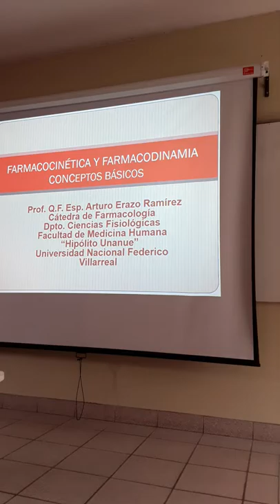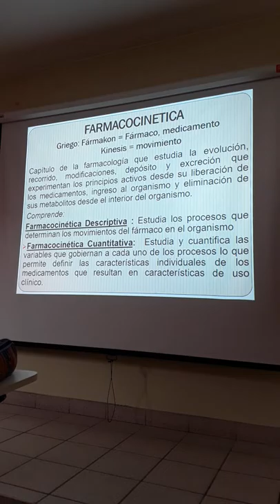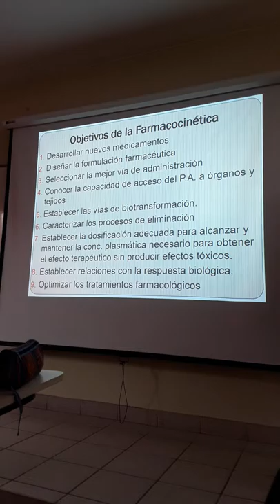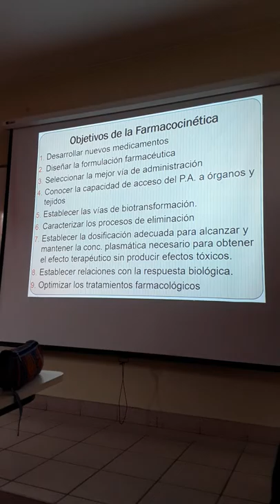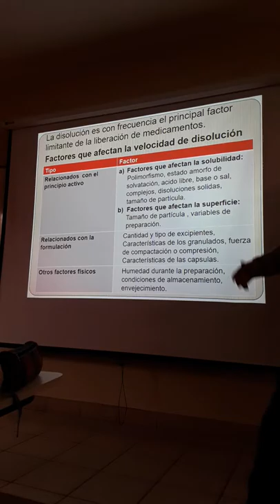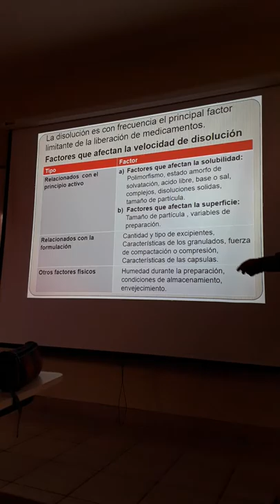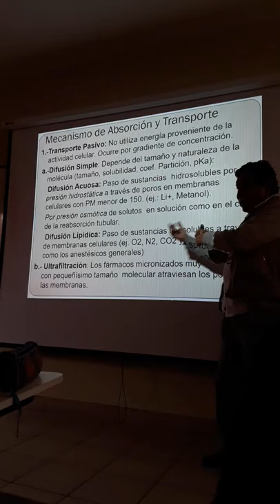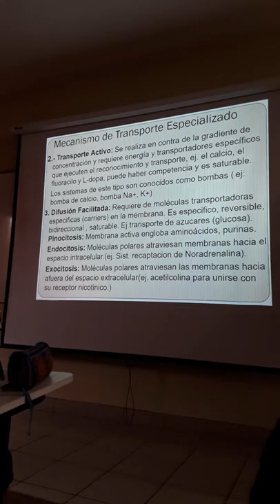Farmacocinetica parte 1 Dr Erazo UNFV